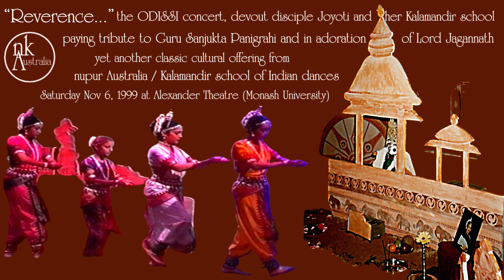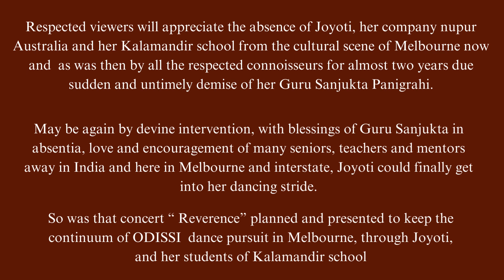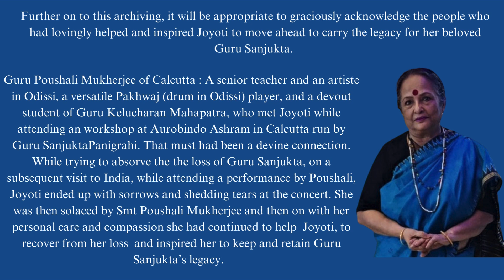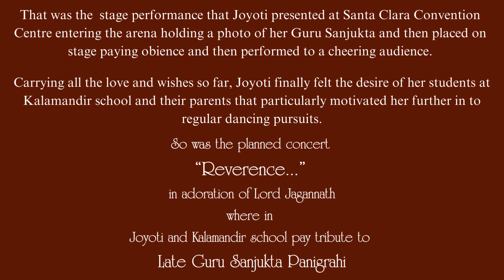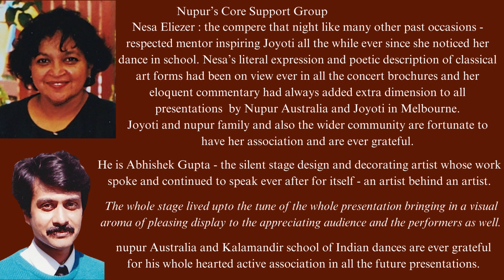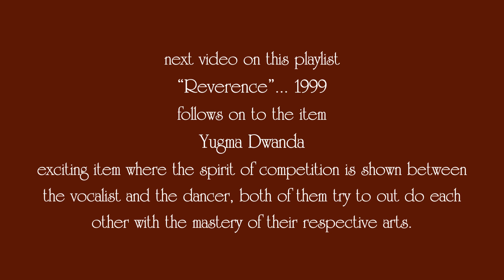Sthai item by Kalamandir students at nupur's - "Reverence" concert paying tribute to Guru Sanjukta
Paying tribute to Late Guru Sanjukta Panigrahi - may be again by Devine intervention, with blessings of Guru Sanjukta in absentia, love and encouragement of many seniors, teachers and mentors away in India and here in Melbourne and interstate, Joyoti could finally get into her dancing stride.
Carrying all the love and wishes so far, Joyoti finally felt the desire of her students at Kalamandir school and their parents that particularly motivated her further in to regular dancing pursuits.
So was the planned concert
“Reverence...”in adoration of Lord Jagannath
where in Joyoti and Kalamandir school pay tribute to
Late Guru Sanjukta Panigrahi